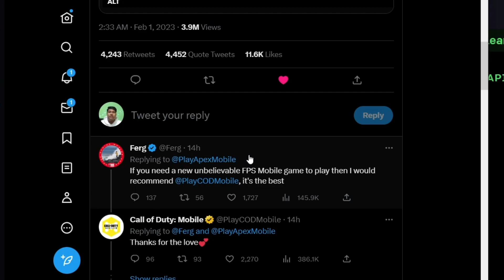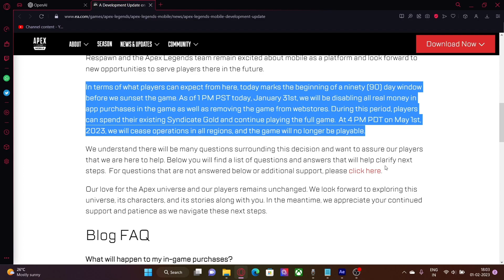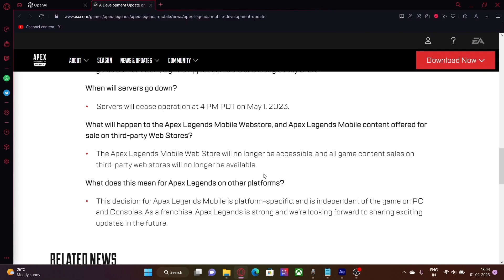APEX LEGENDS MOBILE is SHUTTING DOWN ! 🪦